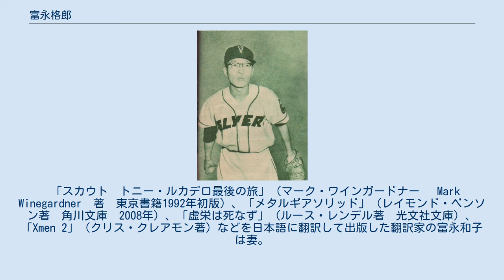富永格郎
富永 格郎（とみなが ただお、1937年5月4日 - ）は、京都府京都市中京区西ノ京小堀町出身の元プロ野球選手である。
 立命館高校では1955年に、チームの主戦投手として、二塁手の辰市祐英らとともに夏の甲子園に出場。
立命館高はこの大会で、中京商や桐生高などと共に優勝候補のひとつと目されていた。
準々決勝では津久見高の田中喜八郎と投げ合い完封勝利。
準決勝に進むが坂出商の岡崎秀智投手（中大－電電関東）に抑えられ、1-2で惜敗した。
8月には辰市らとともに全日本高校選抜チームの一員として初のハワイ遠征を果たす。
同年の神奈川国体は準々決勝で新宮高の前岡勤也に投げ勝ち2-0で完封、準決勝に進むが四日市高の高橋正勝に抑えられ敗退。
 高校卒業後、1956年に東映フライヤーズへ入団。
1年目より先発陣の一角として起用され、この年は自己最多となるシーズン11勝を挙げた。
翌1957年も6勝を記録するが、その後は一時低迷、中継ぎに回る。
しかし1961年には先発に復帰し8勝、1962年も8勝を挙げた。
同年のリーグ優勝に貢献、日本シリーズではリリーフで3試合に登板している。
1963年以降は成績が振るわず、1966年に無償トレードでサンケイアトムズへ移籍。
ここでも活躍の場はなく同年オフに引退した。
 速球に威力があり、変化球はスライダー、カーブ、シュートを武器とした。
 「スカウト　トニー・ルカデロ最後の旅」（マーク・ワインガードナー　 Mark Winegardner　著　東京書籍1992年初版）、「メタルギアソリッド」（レイモンド・ベンソン著　角川文庫　2008年）、「虚栄は死なず」（ルース・レンデル著　光文社文庫）、「Xmen 2」（クリス・クレアモン著）などを日本語に翻訳して出版した翻訳家の富永和子は妻。
同じく翻訳家の富永晶子は娘。
著書に「ダース・ヴェイダーと仲間たち」(ジェフリー・ブラウン著 辰巳出版)など。